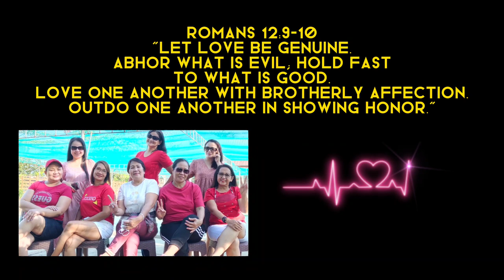VALENTINE'S POOL PARTY || LARES BIKING TEAM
TITLE: VALENTINE'S POOL PARTY || LARES BIKING TEAM
LOC.: Dubai, U.A.E.
Thank you so MUCH EVERYONE. God bless everyone! Maraming salamat po sa lahat ng sumuporta. TO GOD BE THE GLORY. GOD will make a WAY.
Psalm 7:17
I will give thanks to the Lord because of his righteousness;
I will sing the praises of the name of the Lord Most High.

AND SUPPORTERS FOR THE CONTINUE SUPPORT.
MAY GOD CONTINUE TO BLESS YOU.
Lets help each other para sa ECONOMY hehe.